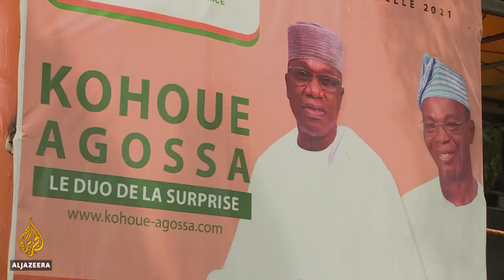Benin election: Campaigning ends ahead of presidential vote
Campaigning has ended in Benin ahead of Sunday's presidential election.
President Patrice Talon is facing a weakened opposition in a vote he has expected to win by a landslide.
Most of his rivals have been silenced or forced into exile.
Al Jazeera's Ahmed Idris reports from Benin's commercial capital, Cotonou.